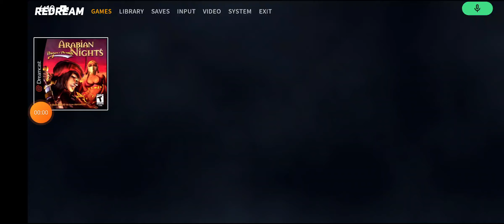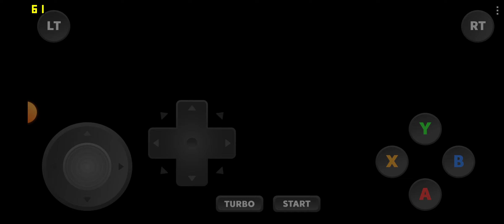Prince of persia (Dreamcast edition) android showcase